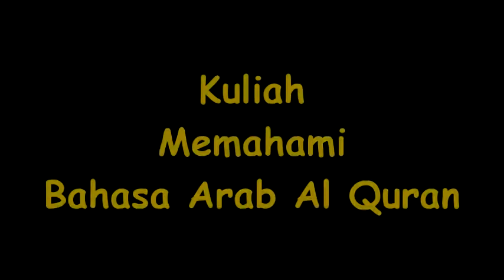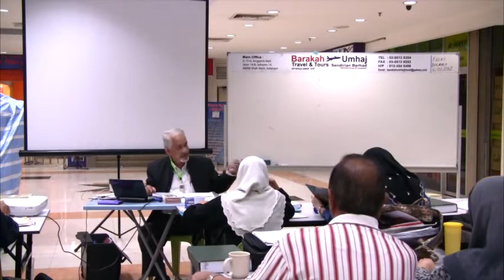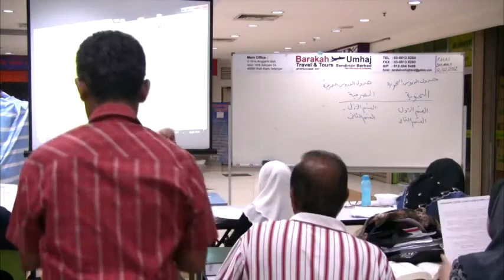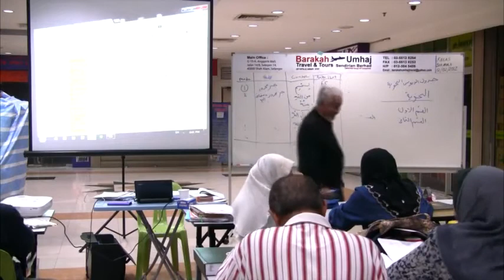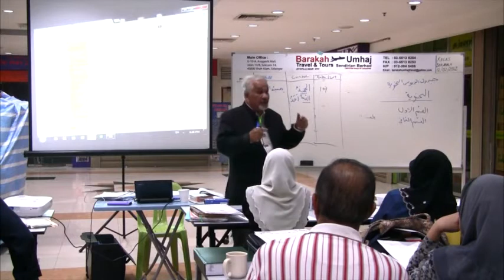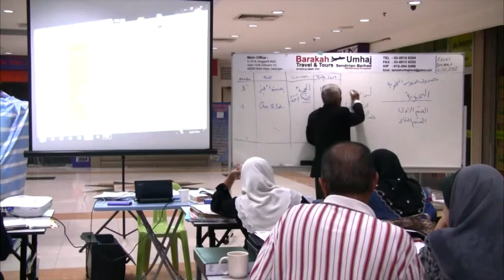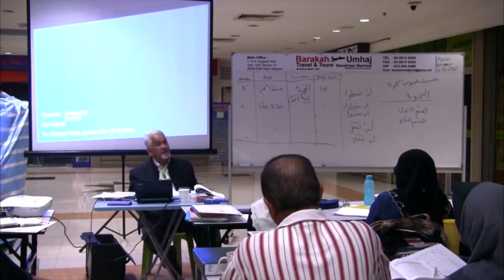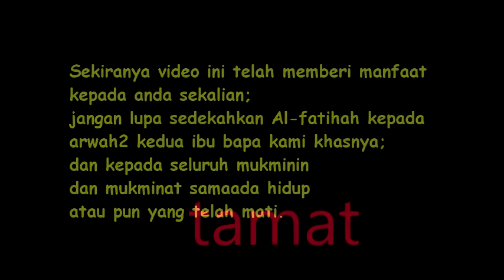UAE 093 Kuliah Ustaz Abdullah Endut